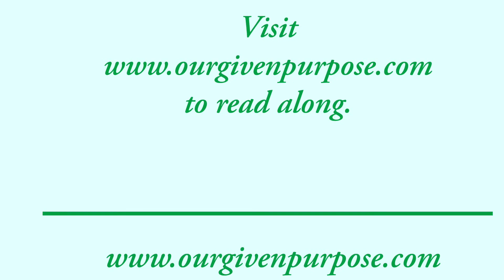From the Podcast|| "Ride or Die"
Hello! Welcome to Our Given Purpose! Today's video includes the Lexham English Bible reading of Acts 5:1-11. Please follow along with your Bible or log onto to read this devotional article found under the Teen Bible Study tab.

Thank you all for your support. Thank you all for liking, sharing, and commenting!
~Torrie